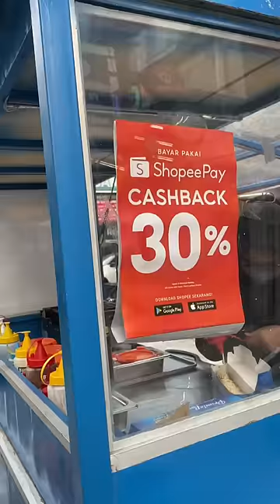WAFFLE STICK JUMBO 😱 | Abyan Calief